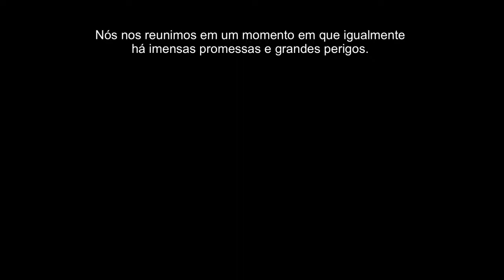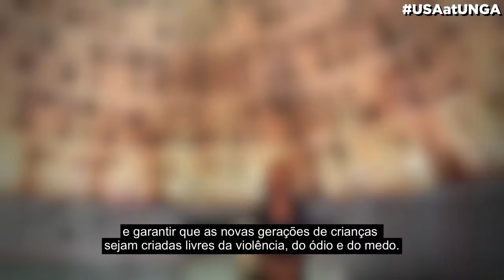Presidente Trump na Assembleia Geral das Nações Unidas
O presidente Donald Trump fala na Assembleia Geral das Nações Unidas sobre a necessidade de os membros da organização trabalharem juntos para promulgar reformas que permitirão à ONU atender melhor os desafios que o mundo enfrenta.